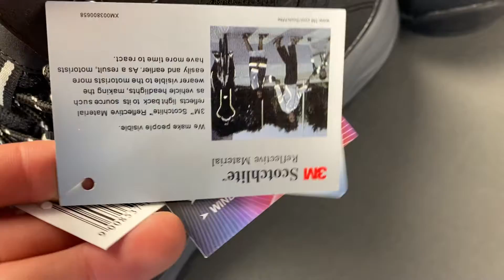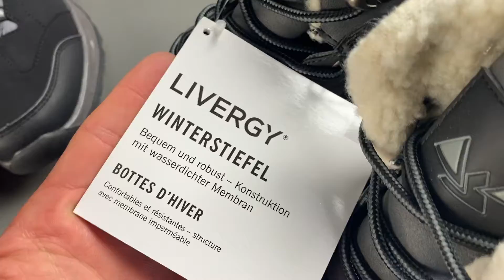Лот S09-21326, Трекінгове взуття Crivit+ Livergy, вага 5.25 кг (5 шт) ціна 1850 грн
"Трекінгове взуття Crivit+ Livergy
41р-  2 шт
43р - 1 шт
44р - 1 шт
45р - 1 шт"